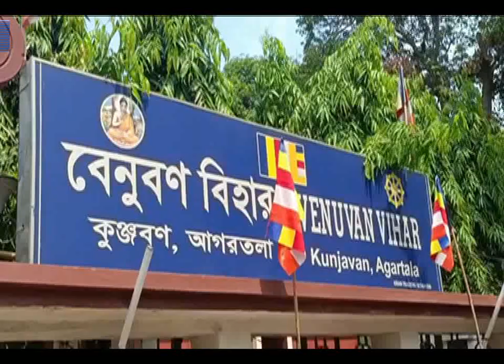বেণুবন বিহারে আলোর রশনা